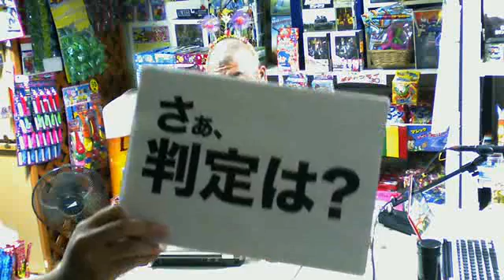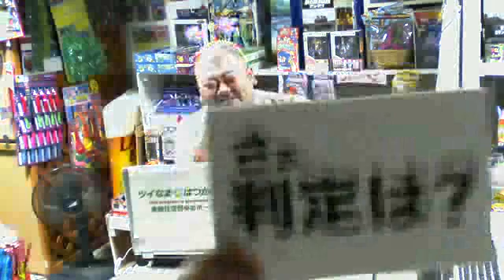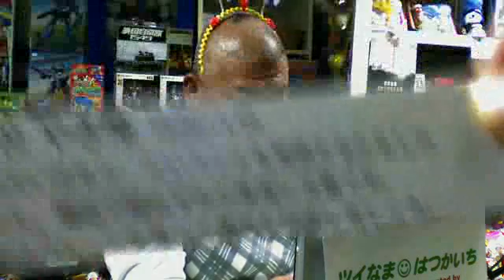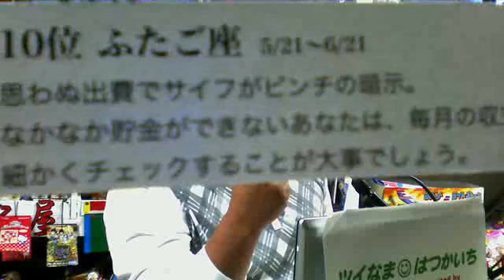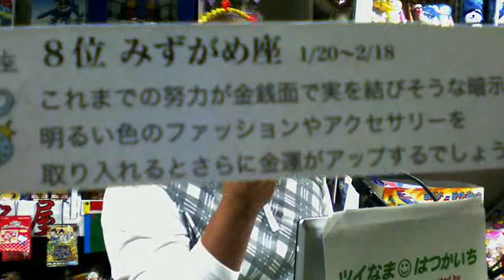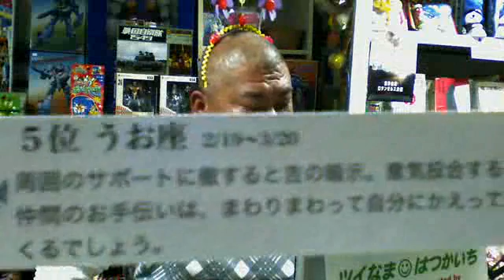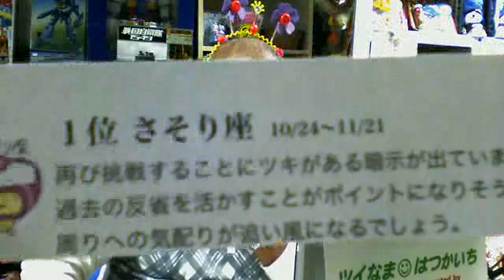ツイなまはつかいち56回目（September 26, 2011）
「いんぱくちっ！」のコーナーでは、あなたが遭遇した印象的な出来事やニュースを@twinama201宛のツイートでお待ちしています！いんぱくちポイントの高い投稿には石川さん@yumehomeからプレゼントがあるかもよ！